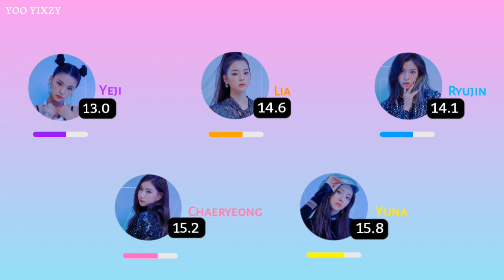How Would ITZY sing Red Light - f(x) (Line Distribution)